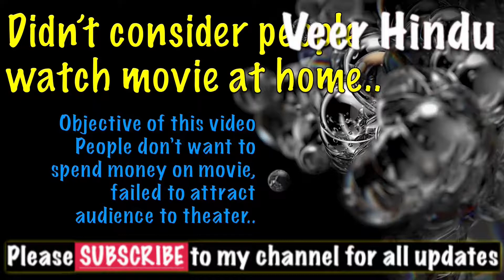😒😒 Anti Hindu - Bollywood Fail - success - Veer Hindu